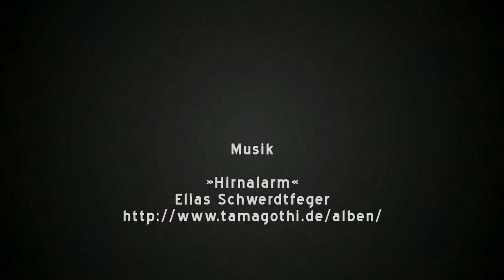Fraktalzoom: Zwei Eins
z(n+1) = z(n) ^ 2.1 + c -- also fast ein Apfelmännchen. Dieses "fast" kann erstaunliche ästhetische Unterschiede bewirken, da es die vielen Menschen vertrauten Strukturen auseinanderreißt. Musik dazu: »Hirnalarm« aus meinem Album »Resurrection Failure«.